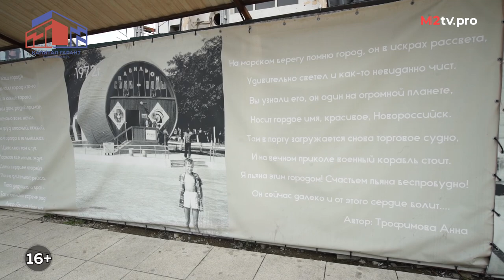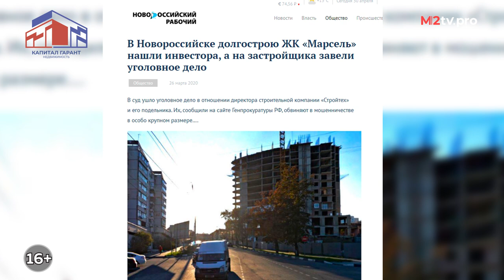Дешевые квартиры в центре Новороссийска с видом на море. Инвестиции в недвижимость или для жизни?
Дешевые квартиры в центре Новороссийска с видом на море. Инвестиции в недвижимость или для жизни? Об интересном проекте для жизни и инвестиций в центре Новороссийска рассказали сотрудники АН «Капитал Гарант»:
Анастасия Букина, Специалист отдела новостроек
Ольга Заварухина, Специалист отдела новостроек
Мария Мисюра, Руководитель отдела новостроек

🔺Хотите смотреть мастер-классы и другие видео от профессионалов рынка недвижимости в записи?